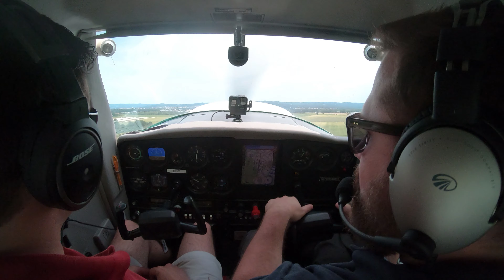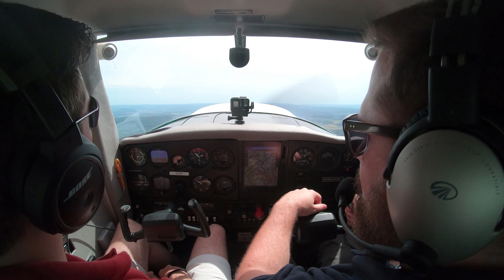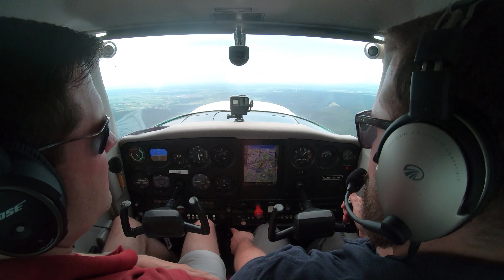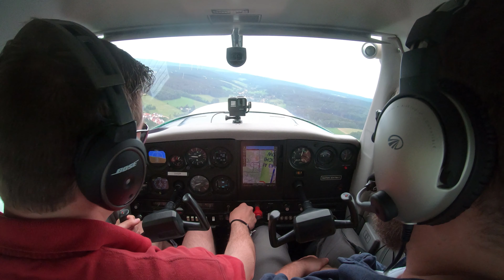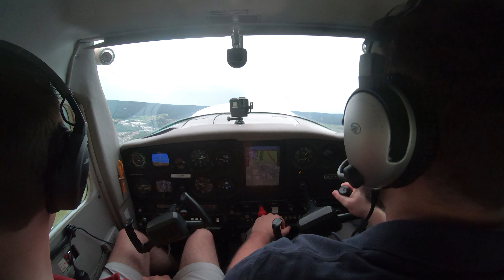Two pilots having fun in the air